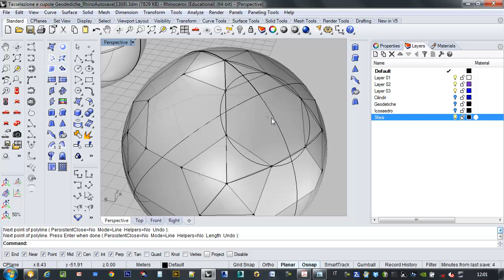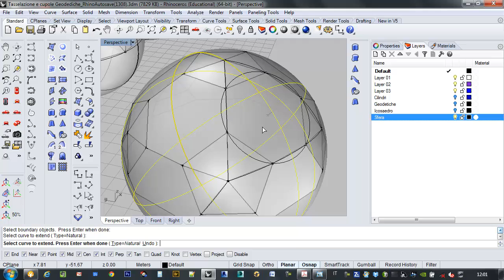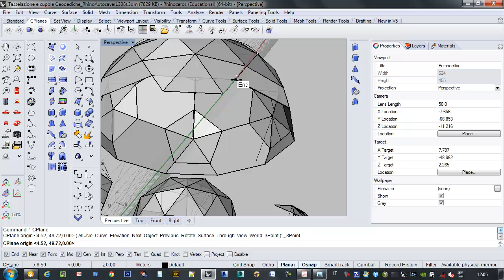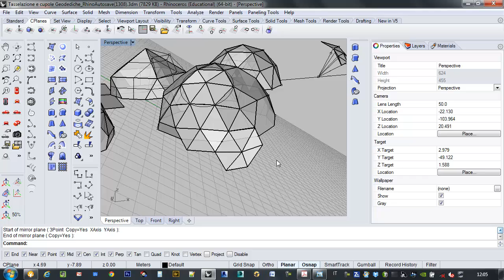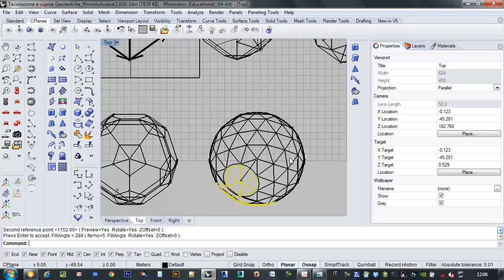Tessellation of a geodesic domes by means of pyramidation method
A practical part of a lesson about geodesic domes held by Wissam Wahbeh, Faculty of Engineering, Sapienza University of Rome.
Una parte pratica di una lezione sulle cupole geodetiche tenuta da Wissam Wahbeh, Facultà di Ingegneria, Sapienza università di Roma